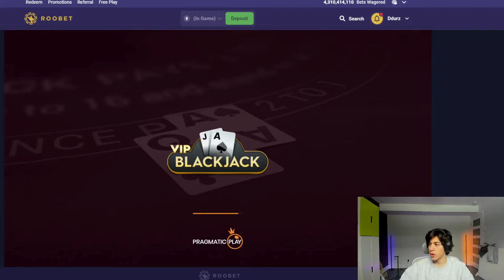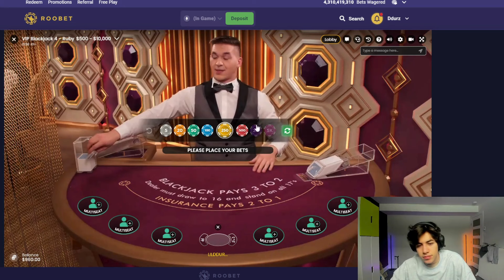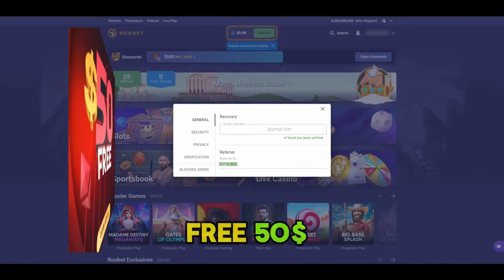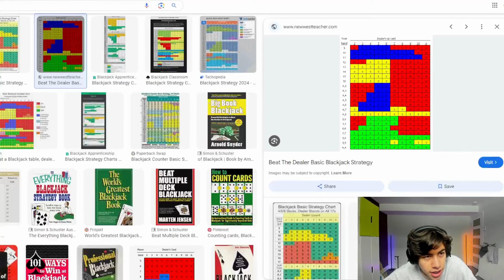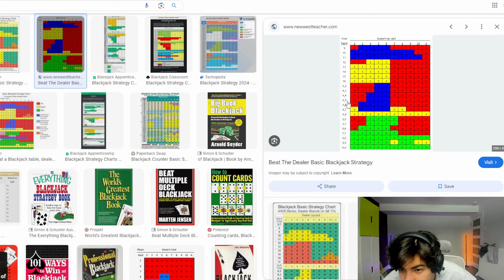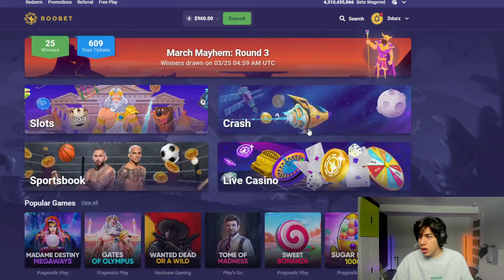I WENT ALL IN ON BLACKJACK AND THIS HAPPENED!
ddurz,ddurz gambling,las vegas,slots,Crash,roobet,stake,casino,max win,gambling,slot machine,vegas slots,slots , blackjack , crazytime